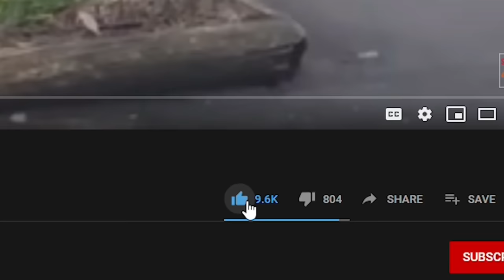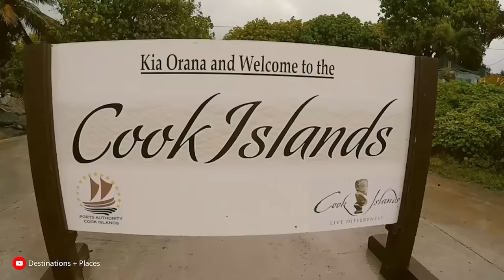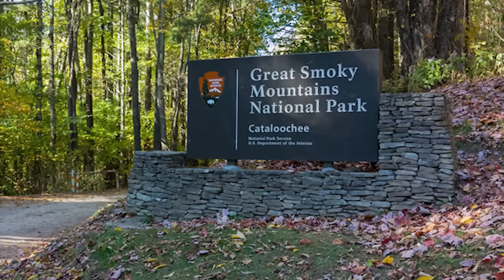7 Times Wild Animals Surprised Photographers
7 Times Wild Animals Surprised Photographers

4 Ever Green is the #1 place for all your heart warming stories about amazing people, beautiful animals and cute things that will inspire you everyday.

Wildlife photographers and filmmakers without a doubt have one of the coolest jobs in the world. But it requires a lot of patience and luck to catch a rare animal in your lens compared to say a landscape or a mountain––after all, mountains don’t run away!
But some animals don’t run either. In fact, some photographers were lucky enough to encounter their dearest animal friends from up close. Perhaps a little too close on occasion.
Welcome to another episode of 4 Ever Green. Today, we’re bringing you 8 Times Photographers Encountered Animals Too Closely.
Some of these guys are like, "Hey there, what's going on?" And others are like, “You invade my space, I’ll invade yours!” And if you want to see an Elk go head to head with a photographer, you’ll definitely want to stick through to number 1.
Alright, let’s take a look at some of these close encounters.